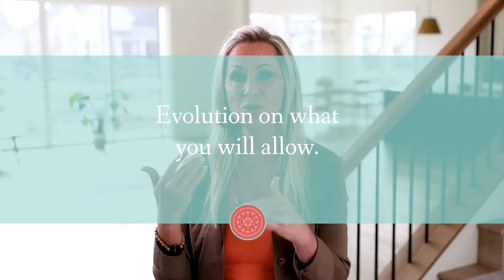Outgrowing Friends: A Spiritual Perspective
As we grow and change, sometimes we outgrow our relationships with friends. This can be a difficult process. In this video, I offer a spiritual perspective on outgrowing friends and offer some tips for moving through this process gracefully.

Breaking the rules and awakening your rebel soul
Karin Luise X

Video Breakdown:
0:00 - Introduction
0:54 - New relationships
2:25 - Evolution of your identity
6:00 - Release guilt or shame
13:09 - The way you feel
14:18 - Making space for what you want

🔥 Get ready to Access the Quantum Field & Magnetize all that Wild Love, Abundance, and Freedom into Your Reality ...

🔥 Are you ready to upgrade all the old myths about religion and start ​​having a true spiritual awakening?

🔥 Dr. Karin is an award-winning transformation coach and free-wheeling rule breaker. Her work is centered around helping you break free from the ‘prison’ of your own limiting beliefs, outdated emotions, and archaic rules and helping you step into your power and start living the life you were always meant to live.

NEGC3T9MI4T4MSIL, 0E9IBCD79OOH9YTF, FURJXJRG7SBQJVNT, U0PBDKZXHFZ3OL5N,NEGC3T9MI4T4MSIL, 0E9IBCD79OOH9YTF, FURJXJRG7SBQJVNT, U0PBDKZXHFZ3OL5N,NEGC3T9MI4T4MSIL, 0E9IBCD79OOH9YTF, FURJXJRG7SBQJVNT, U0PBDKZXHFZ3OL5N,NEGC3T9MI4T4MSIL, 0E9IBCD79OOH9YTF, FURJXJRG7SBQJVNT, U0PBDKZXHFZ3OL5N